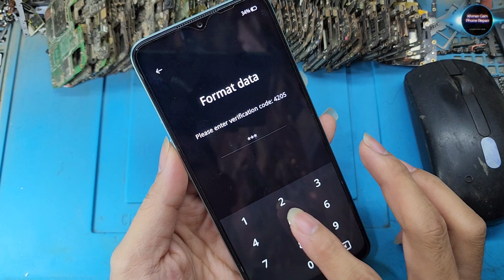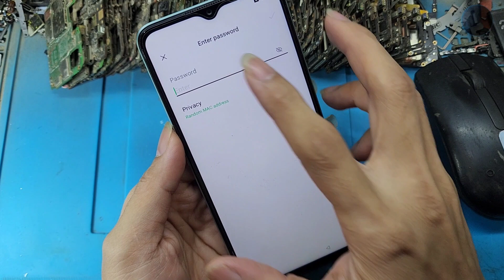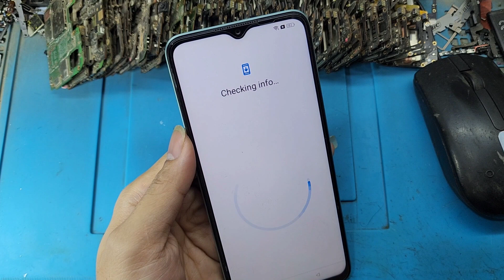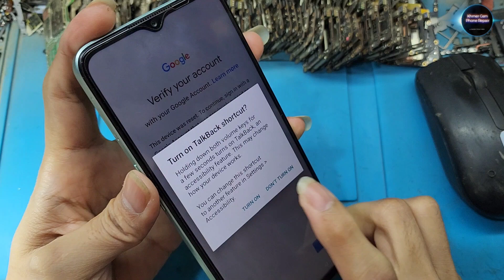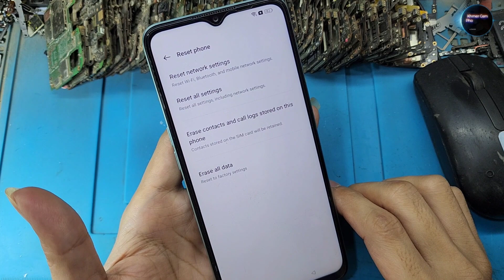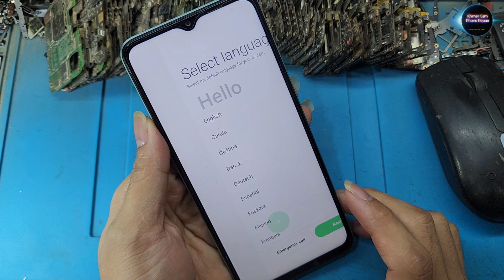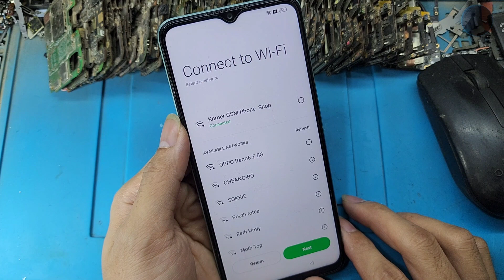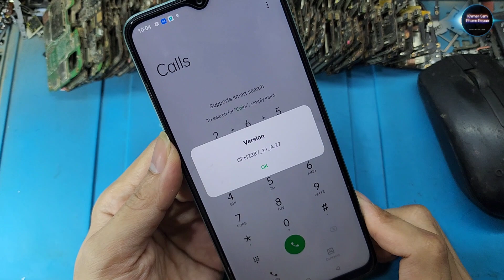Oppo A57 CPH2387_11_A.27 Password Reset Frp Bypass So Easy 👍👍